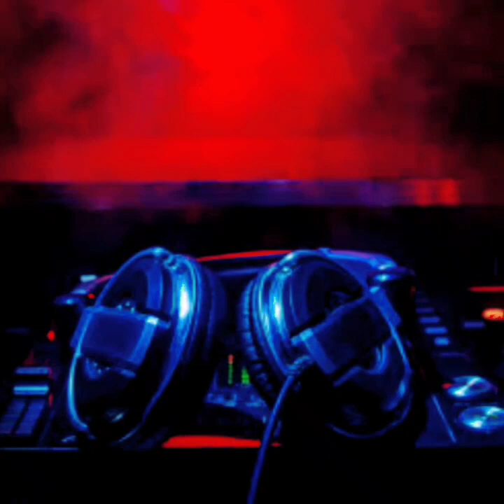ગુજરાતી રિમીક્સ ગીત gujrati remix song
video is for educational purposes only. copyright Disclaimer under section 107 of the copyright Act 1976.allowance is made for "fair use" for purposes such as criticism, comment, news reporting, teaching, scholarships, and research.